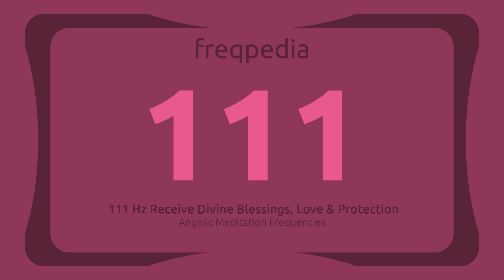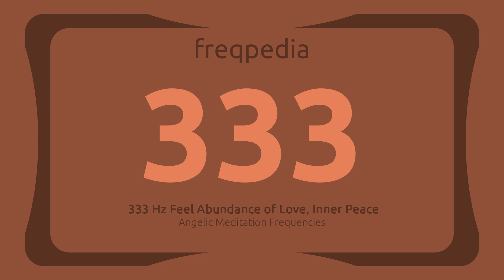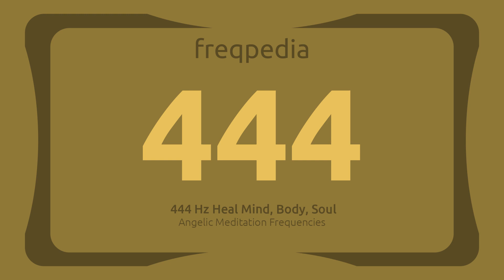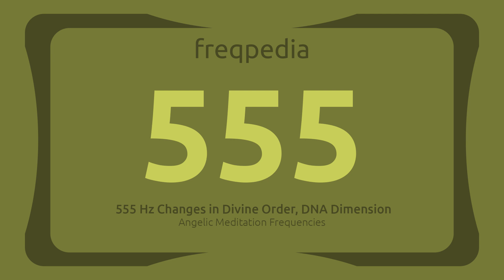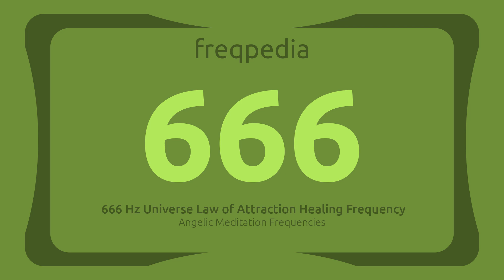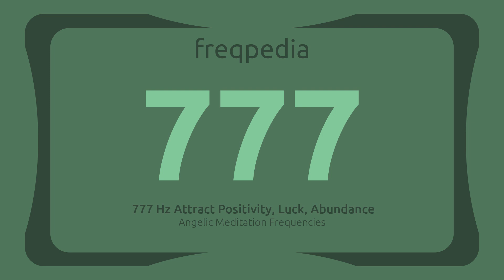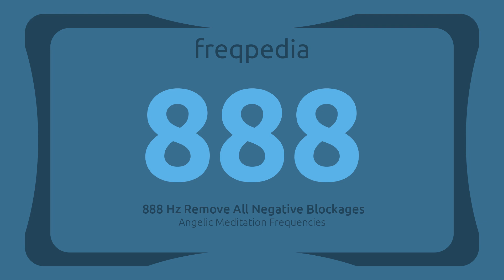All Angel Meditation Numarologic Frequencies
111, 222, 333, 444, 555, 666, 777, 888, 999 Hz